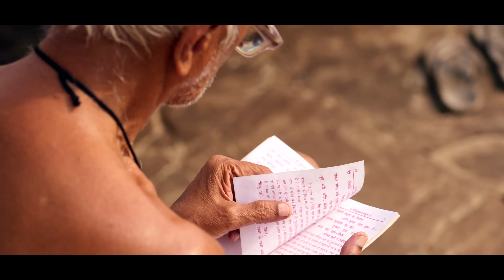Sab Mitti Main Mil Jana Hai | Rohit Shridhar | Art of Living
Track: Sab mitti mai mil jana hai
Artist: Rohit Shridhar
Genre of the song: Folk ( Nirgun)
Language: Hindi
Lyricist: Rohit Shridhar
Composition: Rohit Shridhar
Music Producers - Vedika-Saumitra
Mix Engineer - Aman Moroney
Mastering Engineer - Elliot James Mulhern
Tabla: Dr. Arvind Anil
Esraj - Debayan Majumdar

To listen to Music, Meditation and Discourses by Gurudev, download the Art of Living App